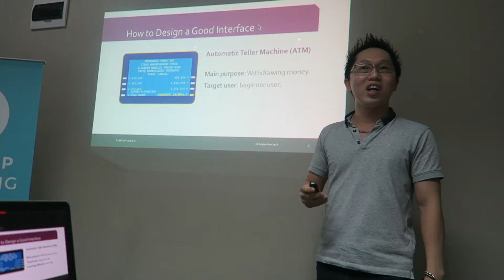APA ITU USER EXPERIENCE?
Apa itu User Experience? Apa bedanya dengan User Interface? Faktor apa saja yang perlu kita perhatikan untuk membuat UX yang baik? Aku akan sharing materi tentang UX yang aku sampaikan dalam meetup Startup Talk yang diadakan oleh komunitas Startup Bandung bekerja sama dengan CHI UX ID.